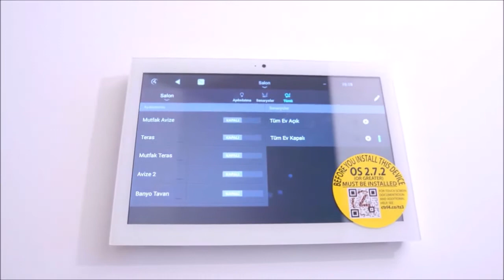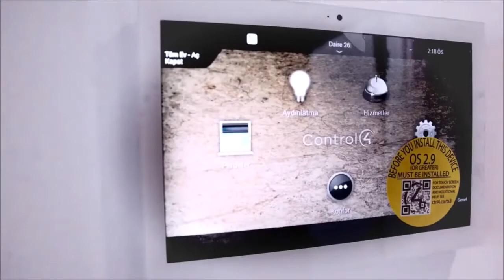Most Popular Beachfront Properties For Sale In Cesme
Luxury residential properties for sale in Cesme with stunning views, access to the sea, and many social facilities available. These stunning properties are a perfect holiday home and also offer a very high rental potential that will provide a great rental income.

There are many types of properties available on these award-winning resorts in Cesme, form 1 Bedroom units to 4 Bedroom Duplexes and stunning Penthouses.

Cesme is a location in the Aegean location of Turkey and has for many years been very popular with Turkish holidaymakers and visitors from across the globe. The demand for property and prices has been rising every year and property prices have matched the rise due to the demand.

Folkart the leading construction company of luxury residences has delivered amazing beachfront luxury properties in the best locations of Cesme and has won some prestigious awards for their innovative designs in modern and contemporary architecture.

Projects that are currently being offered for sale in Cesme are:

Folkart Hills Cesme:

Folkart Hills is located at Cape Fener in the center of Çeşme, just a short walk from the marina, entertainment venues, cafes, and restaurants. It brings a brand new beachfront look to Çeşme with one–of–a–kind architecture

Folkart Blu Cesme:

Folkart Blu Çesme redesigns the concept of new generation luxury at a location where you can easily reach all the bays of the peninsula. The seafront project on Çesme’s heavenly Büyük Liman Bay is only a few minutes' walk from Pasalimanı Bay.

Folkart Ardic Cesme:

Folkart Ardıç Çeşme promises a world exclusive only to you with spacious houses that receive sunlight all day, balconies that open to a turquoise-colored sea and a private pier and a very short walk to Ilica Beach.

All of these luxury sea view properties are in beachfront settings, with many social facilities and are all completed and ready to move in.

There are individual project videos and brochures available on each property listing.

Prices Start from £147,900